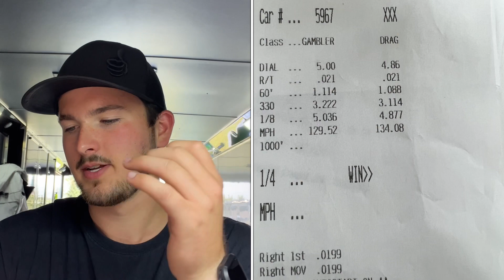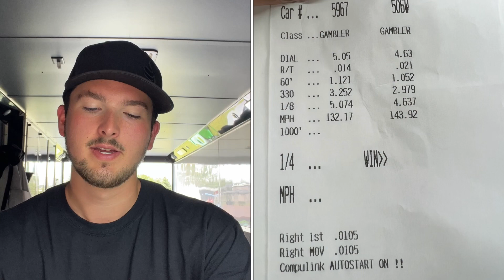4 DIFFERENT ways to LOSE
Went to the Memorial weekend mega bucks race at Cedar Falls Motorsports Park. Not great results but seat time gained.

🏁 Welcome to Overtime Racing TV, your ultimate destination for all things bracket racing! 🏁

🏆 Overtime Racing TV is your go-to source for entertainment, education, and inspiration within the bracket racing community. We’re here to fuel your passion for drag racing and elevate your motorsports experience.

😎 Big thanks to Gabe S. for the intro.